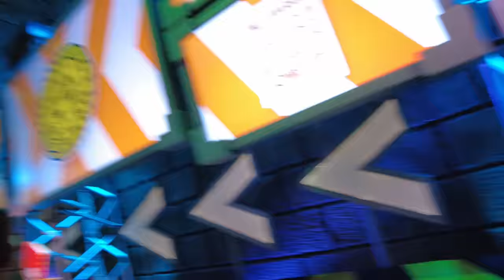Nos pasó UNA TRAGEDIA en Nintendo World | AMANDA conoce a PEACH | Los Molina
Hola mijos bienvenidos a un nuveo video, el dia de hoy veran como nos paso una tragedia en nintendo world ya ven que todos nos pasa. Amanda conoce a peach por fin y vean como el señor Molina grabo a amanda todo el camino

Recuerden que los queremos mucho y que todos ustedes ya forman parte de la familia.